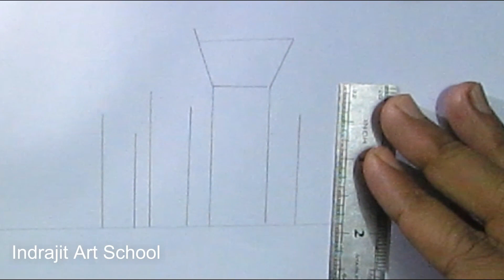How to draw a scenery of Shaheed Mineer by Indrajit Art School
How to draw scenery of 21st February.
Ekushey February.
How to draw a scenery of Language movement| of Bangladesh
কিভাবে শহীদ মিনার আঁকতে তা ভিডিও তে খুব সহজ করেই দেখানো হয়েছে
How to draw scenery of Mother Language day.

My popular videos on youtube are -